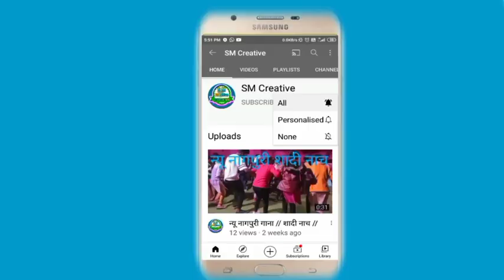तुसगो परब// घोलेंग //जशपुर // छत्तीसगढ़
karma नाच